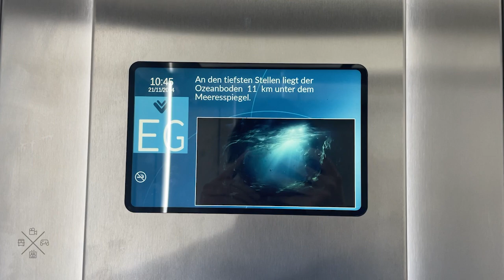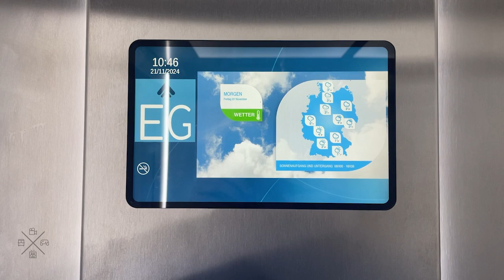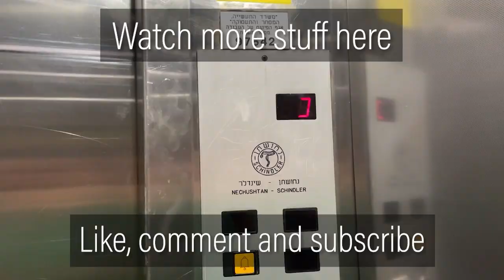2021 OTIS GEN2 MRL traction elevator at DM - Berlin, DE.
---Elevators---
Brand: OTIS
Type: MRL traction
Capacity: 1275kg / 17 Persons
Model: GEN2
Fixtures: Ambiance(Inside), Schäfer MT42
Installed at 2021
Floor served: 2(UG, *EG*)
Serial number: 47KBU624